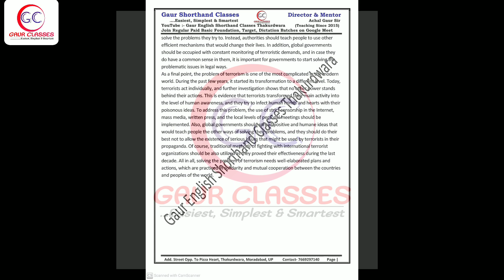9 Terrorism 3 Dictation 80 wpm | General matters 80 wpm | random literature dictation 80 wpm